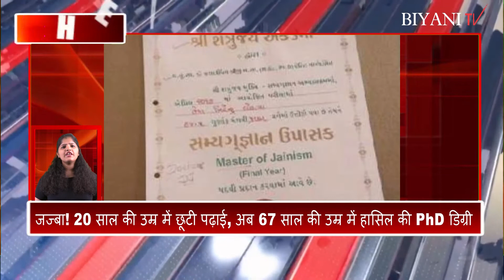Biyani TV News | तपते रेत के धोरों में ठंड का अहसास देता जैसलमेर में बसा ये अनूठा स्कूल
Positive News
Journalism & Mass Communication
A career in Mass Communication
News by students

Biyani Tv is a YouTube Channel, of Biyani College where all the social and extracurricular activities of the entire Biyani Family are uploaded like Dance Videos, Interviews, Khas Mulakat, Career Talks, Poetry, Spoofs, Music Videos, and many more things for you.